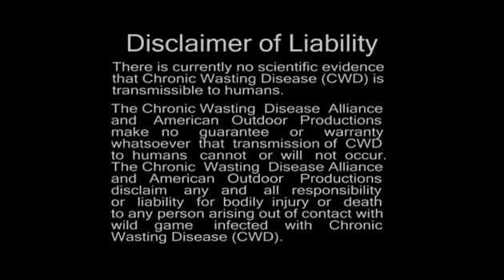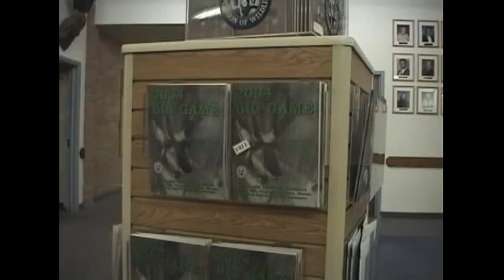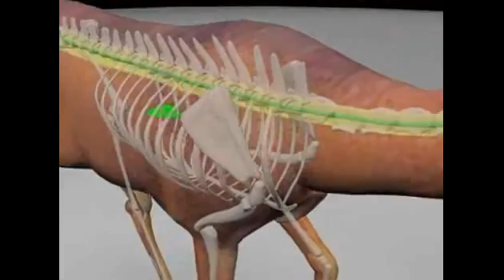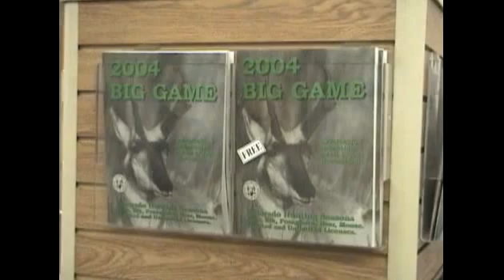Shedding Light on Chronic Wasting Disease - Part 1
Chapter List: Introduction, Field Dressing-Proper Tools, Field Dressing-Precautions, Boning-Why Bone Out Your Animal, and Boning-Rear Quarter